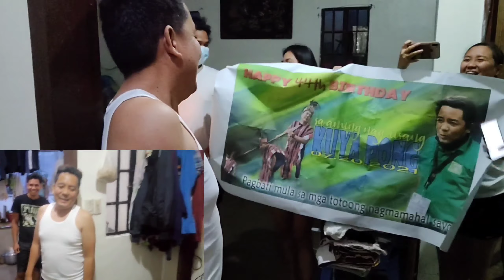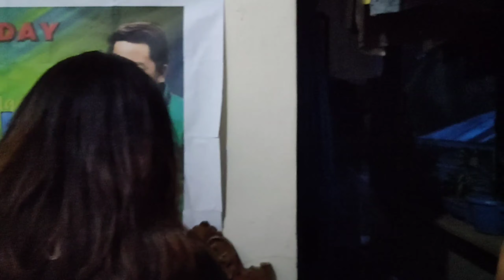PRANK BIRTHDAY SURPRISE. NAGALIT at NAHIGHBLOOD si Pong Santiago. LAGOT ang mga BATA. Papaluin kayo!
Sa Video na ito ay sinurprise namin si Pong Santiago. Nagalit at Nahighblood sa mga bata.
sersam TV

LINKS//

Sam Gocheco
For financial support for my Charity vlogs:
Samuel Gocheco
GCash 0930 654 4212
sersam TV
2021